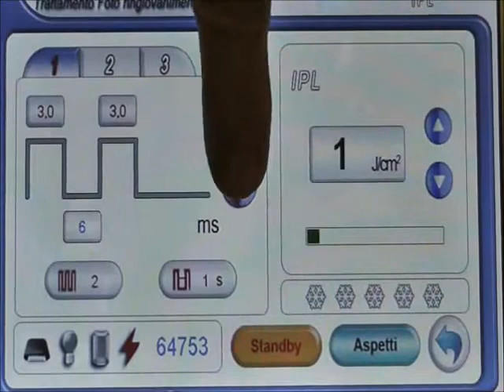IPL Filmato pratica musica.wmv